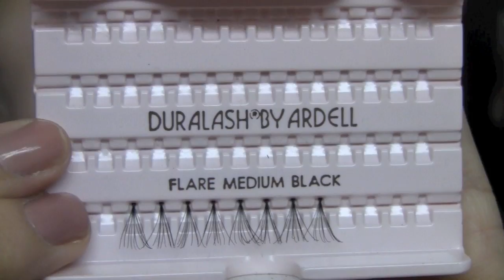Get Ready w/ Me & Urban Decay's NAKED Palette!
These get ready with me videos are some of my most requested, so I hope you guys enjoy!!

Nails: OPI Tickle My France-y
Earrings: Tarina Tarantino
Necklace: Sorrelli (Hautelook)
Ring: Swarovski

Sibu Repair & Protect Lotion
CO Bigelow Rose Salve
P2 Eye Base
Virgin
E55
Naked
Buck
E25
MAC Charcoal Brown
Walmart Brush
MAC Blacktrack Fluidline
Sigma E05
Sephora Mascara
Duo Lash Adhesive
Ardell Medium Flares
Benefit Dr. Feel Good
Sigma F60
Bobbi Brown Creamy Concealer in Warm Beige
Sigma E60
MAC Studio Fix Powder in NW30
Sigma F94
MAC Brit Wit Creme Blush
Sigma F82
Tarte Exposed Blush
Real Techniques Stippling Brush
Skindinavia No More Shine
MAC Invisible Set Powder
Sephora Powder Brush

*This video is not sponsored in any way shape or form ;)